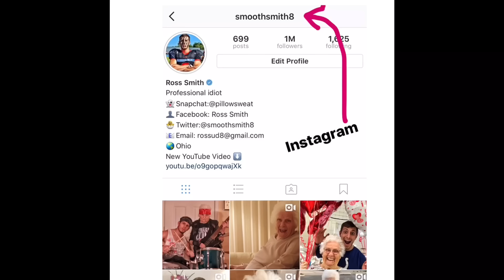GRANDMA GETS PULLED OVER BY THE COPS!! | Ross Smith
Grandma gets pulled over by the police, and it's all on film!!

Granny gets into a high-speed car chase with the cops. Officer Daniels and Mike the Cop can't see the fact that Grandma Smith is an OG.